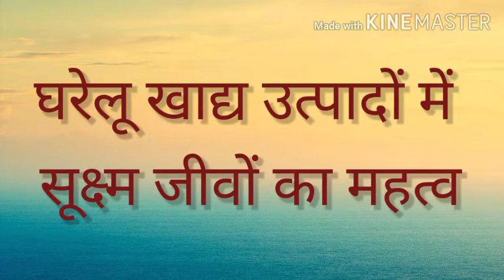कक्षा12,अध्याय 10,मानव कल्याण में सूक्ष्मजीव